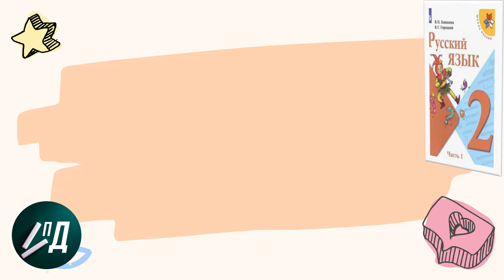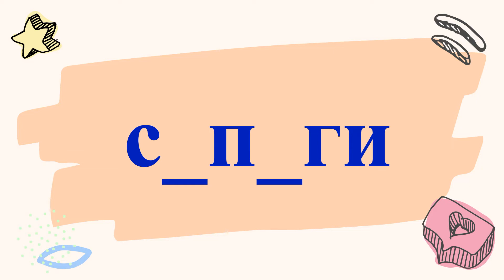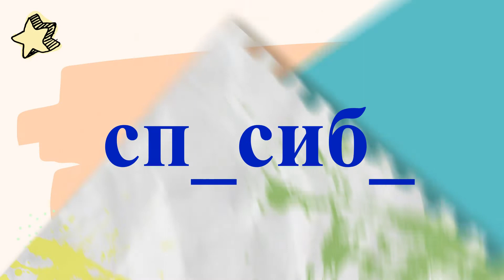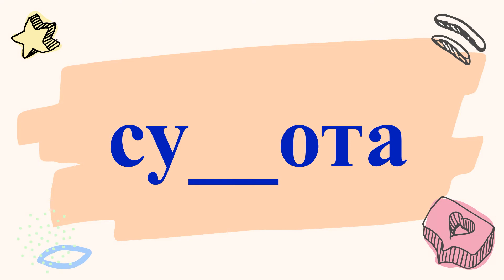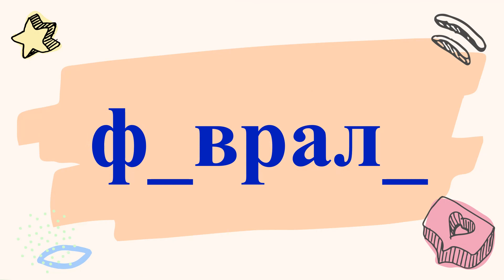Повторяем словарные слова В.П. Канакина-2 от "Р" до "Я"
Вспомните и повторите написание этих слов. Поделитесь этим видео с друзьями!